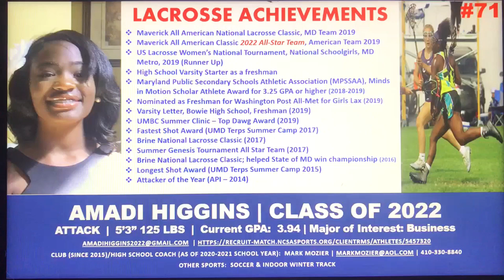BEST_OF_2019_LaxHighlights_AmadiHiggins #71 Uproar2022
•Best of of 2019 Fall & Summer Lax Game Highlights for Amadi Higgins Uproar Elite
•2022 Tournaments (Yellow/Teal Jersey #71) Maverik National Lacrosse Classic, MD 2022 Team (Red/Black or White Jersey #71), Frederica, DE Maverik National
•Lacrosse Classic, American ALL STAR 2022 Team (Blue Jersey #18), Frederica, DE